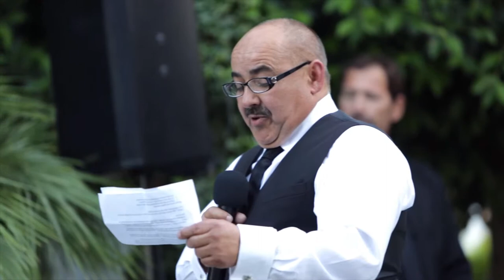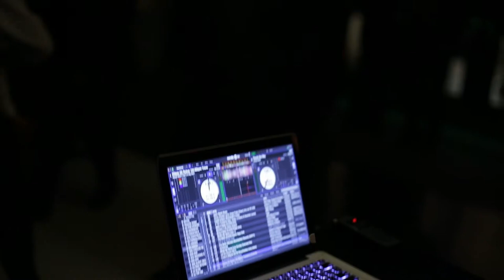Lillian + Joe viceroy Palm springs by Greg Fiske